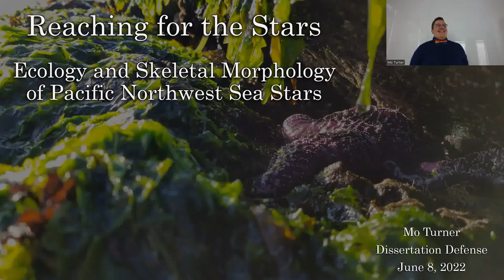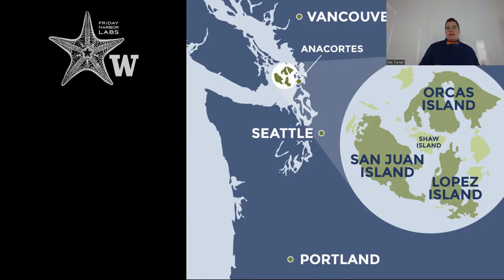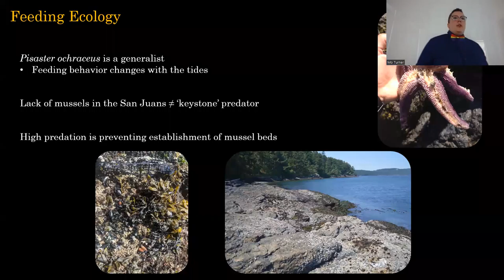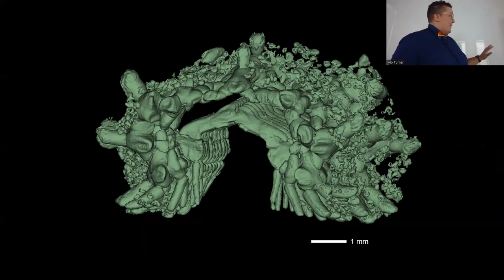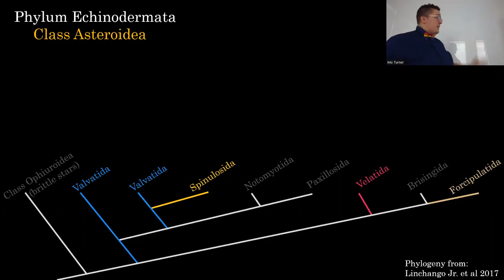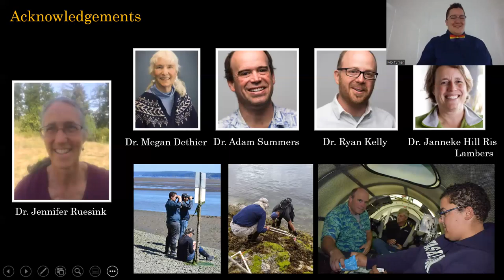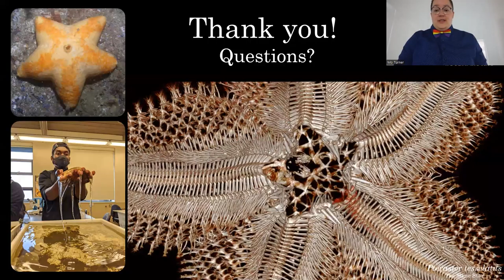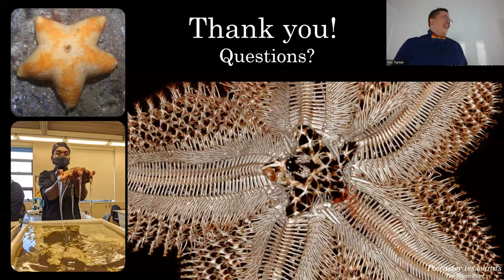Dissertation Defense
Reaching for the stars: ecology and skeletal morphology of PNW sea stars